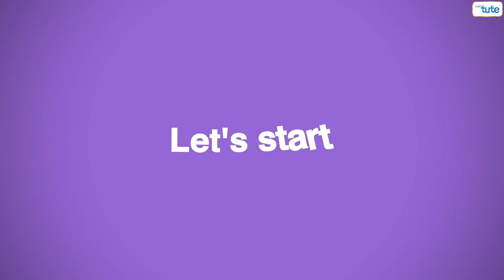How to Avoid Social Media during Studies | Mobile Addiction | Tips for Students | Letstute (Hindi)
Hello Friends,
Today in this video we are going to give you 5 tips that will help you in breaking the chain of Social media addiction.
So tune in till the end.

Equipment:

1: Green Backdrop Background YouTube Video Shooting
2: DIGITEK® (DTR 550LW) (170 CM) Tripod For DSLR, Camera
3: Godox SB-UBW Series Octa (SB-UBW120 47'') lights
4: Cellphones TriPod t Adapter For Mobile Phone
5: Aerial Acoustic Foam
6: Travel Adapter
7: AmazonBasics Camera Lens Protective Pouches - Water Resistant
8: AmazonBasics Backpack for Cameras and Accessories

Accessories:

1: SanDisk 128GB SD Card - SDSDXXY-128G-GN4IN
2: SanDisk 128GB Extreme Pro SDXC UHS-I Card - C10, U3, V30, 4K
3: Canon EF-S 24mm f/2.8 STM Lens
4: Spe Tulip 58Mm Flower Lens Hood (Black) For Canon Eos
5: Graphic Tablet
6: Microphone with 20ft Audio Cable
7: Headphones for Home & Recording studio
8: Studio Condenser Microphone

Software:

1: Effects and Cinema 4D Lite: 3D Motion Graphics Using CINEWARE
2: Adobe Photoshop CC for Photographers 2018 Paperback